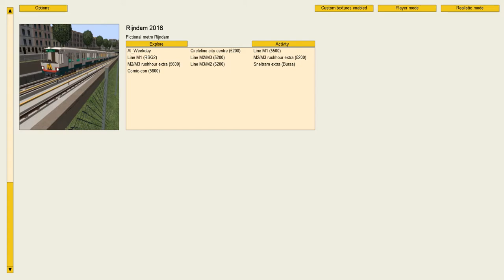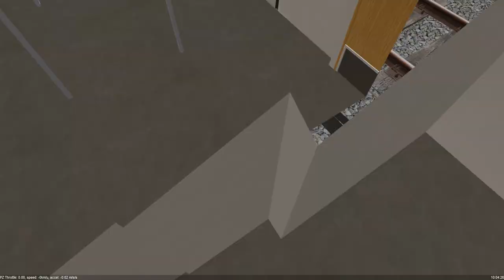[Metro Simulator Beta] 架空路線 Rijndam M1線 1523BV/1523VB Panbos↔Noordvliet （折り返し）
Metro Simulator Betaというものをプレイしてみた。

なぜかBVEとキーが逆。苦しかった。

BVEよりいいのは折り返しが出来る！